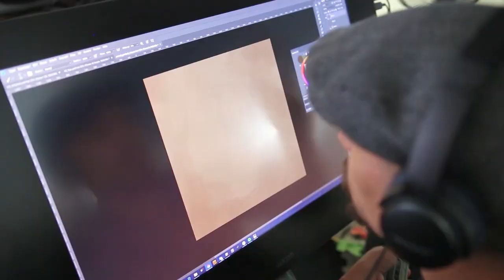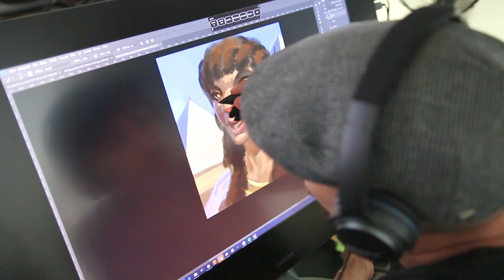Elvenar Behind the Screens - Amuni Art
In this video, our Game Artist - Sebastian - shows you the behind the scenes of the beautiful art behind the fantastical world of Elvenar! Watch as an Elvenar Avatar comes to life with each digital paint stroke.

Let us know what you think about this glimpse into our game art studio in the comments below!